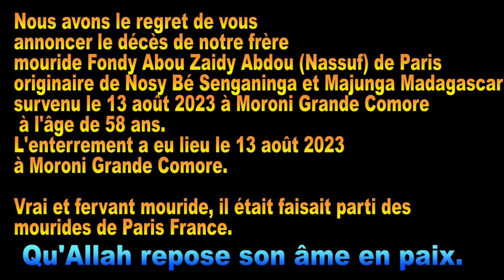décès de mouridi foundi Abou Zaidy Abdou( Nassuf ) dimanche 13 aout 2023 à Moroni Grand Comores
Nous avons le regret de vous annoncer le décès de notre frère mouride fondy Abou Zaidy Abdou (Nassuf) de Paris originaire de Nosy be Senganiga et Majunga Madagascar survenu le 13 aout 2023 à Moroni grand Comores, à l'âge de 58 ans .L'enterrement a eu lieu le 13 août 2023 à Moroni Comore.
 Vrai et fermant mouride ,il était faisait partit des mourides de de Paris France                                        Qu'Allah repose son âme en paix